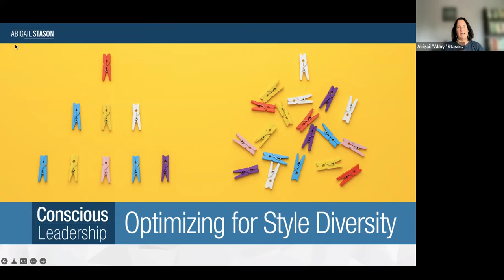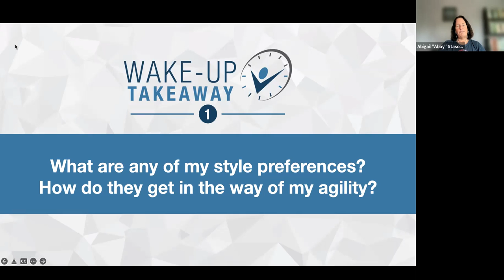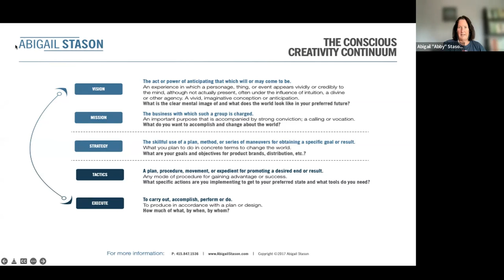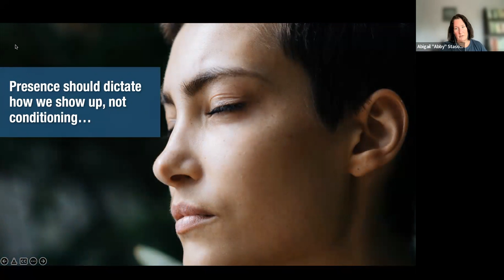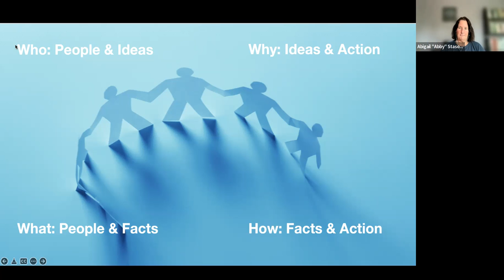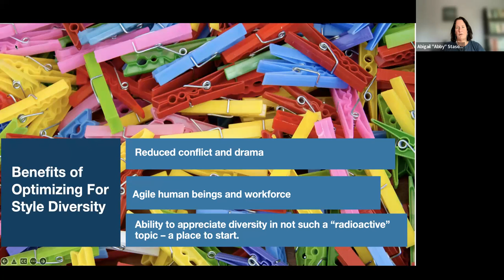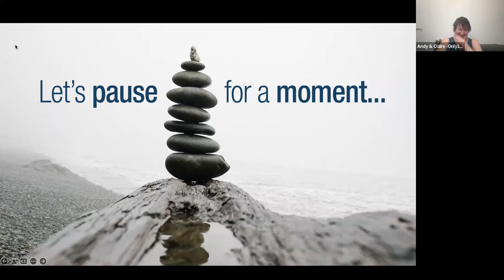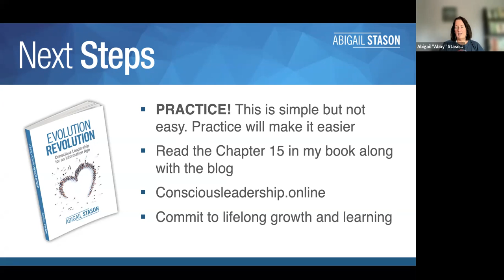Conscious Leadership Series: Appreciating Style Diversity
The misunderstanding of individual style differences derails projects, relationships, teams, and communication between people. It’s as if the list is endless. The opportunity is to investigate: are you conscious of your conditioning and does it support me in this situation?

While this seems elementary, we are not taught what our conditioned preferences are. I go out of my way to explain this to young people, empowering them with this advantage as they enter the workforce.

This conflict happens at ALL levels and in ALL contexts – from the C-Suite to individual contributors, to volunteers, to intimate relationships, to two people planning a party. It’s time to use the gas pedal and brake pedal of conditioning consciously.

This webinar, led by Abigail Stason, will teach you how to harvest the “low-hanging fruit” for bringing clarity to your conversations. Join us as we provide you with another glimpse through the window of conscious leadership.

During this conscious leadership series event, you will hear about:

How to capture the “low-hanging” fruit of conflict
Recognizing style preferences
Raising awareness about personal preferences
Appreciating and learning from others’ style preferences